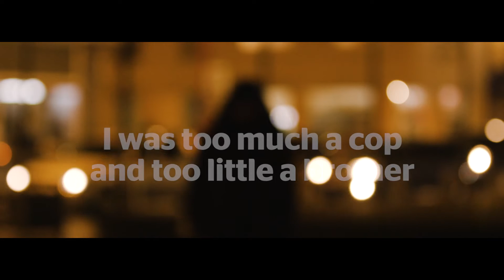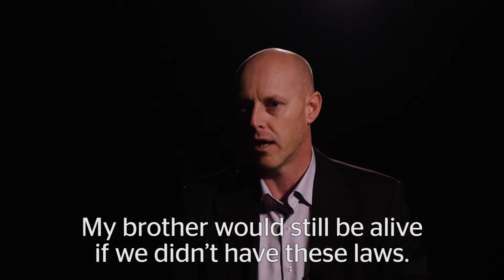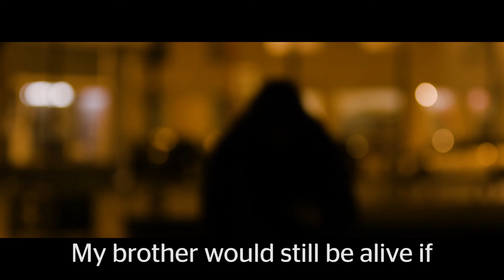Belgian Police Chief advocates for the legalization of all drugs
Deputy Chief of Police Peter Muyshondt (Belgium) is convinced that his brother would still be alive if drugs were legal.